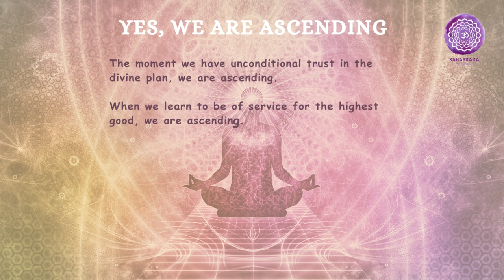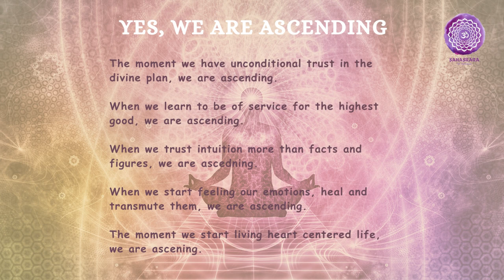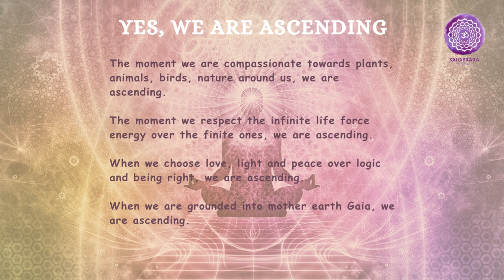😇 Yes, We are Ascending 😇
© Sahasrara - The Ascension